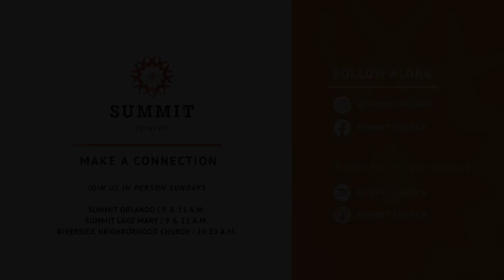The One About Being Right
How do we show love to others who don’t believe what we believe without abandoning our values? Do we want to connect with others, or do we just want to be right? There can be beauty in meeting people where they are but how do we hold it all in tension?